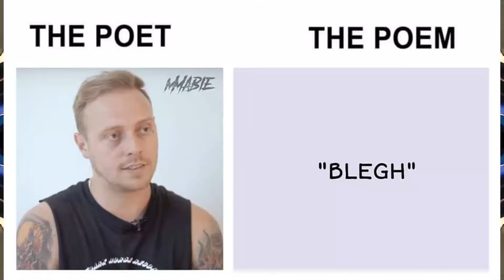vuelve con nueva Banda y @TheWillRamos demuestra que es más que Guturales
- Abre la descripción / - / check the description -

◈ INTRO: Architects - Animals | Nu/Alt Metal Cover (Richii Wainwright)
◈ OUTRO: PVRIS - Dead Weight | Heavy AF Cover (Richii Wainwright)

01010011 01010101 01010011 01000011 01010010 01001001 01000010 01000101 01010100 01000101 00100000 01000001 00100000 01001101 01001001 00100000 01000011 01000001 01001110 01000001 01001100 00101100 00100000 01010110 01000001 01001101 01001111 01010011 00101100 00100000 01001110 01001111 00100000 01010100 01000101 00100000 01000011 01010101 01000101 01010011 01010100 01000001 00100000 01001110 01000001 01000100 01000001